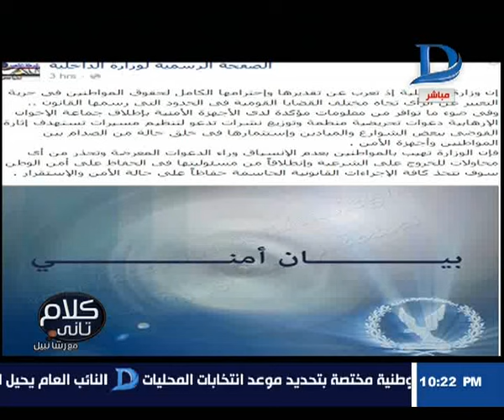كلام تاني| البرلمانى مصطفى بكرى.. يوضح هدف الأخوان من قيام مظاهرة "الأرض هي العرض "